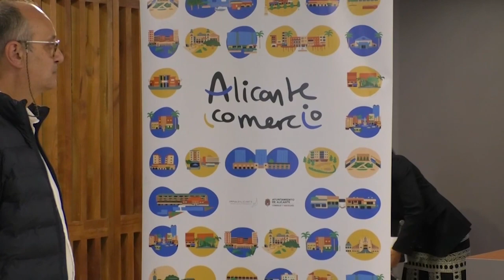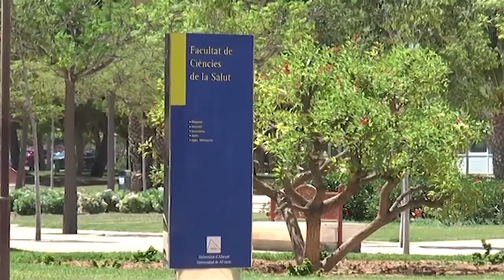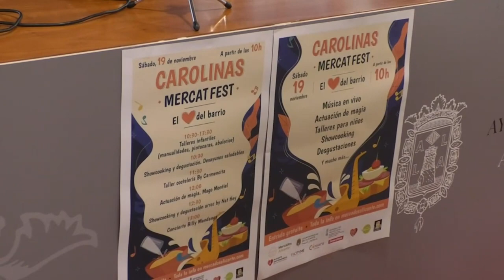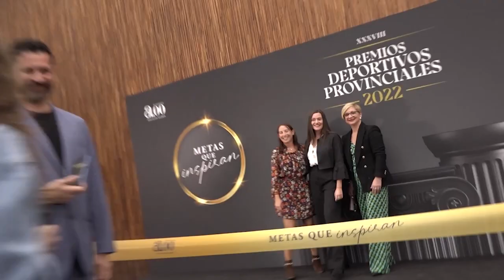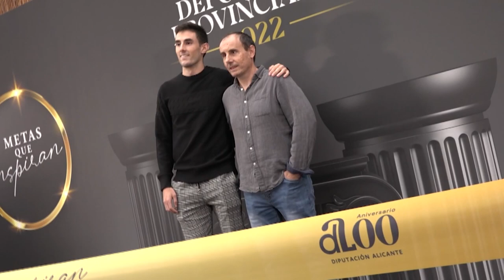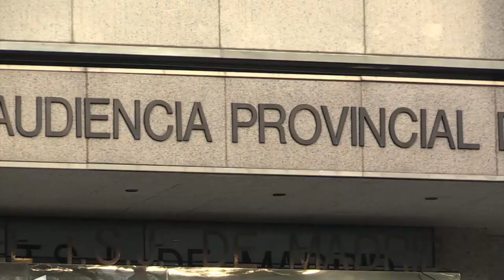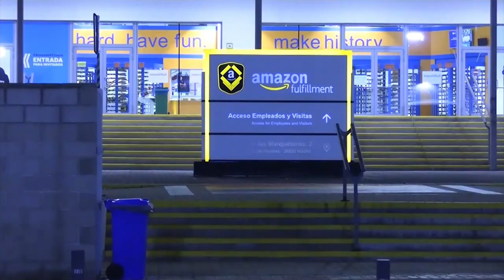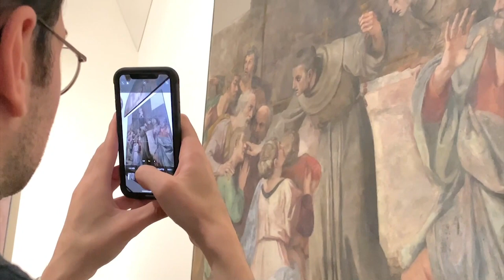Noticias 12 | 17 de noviembre